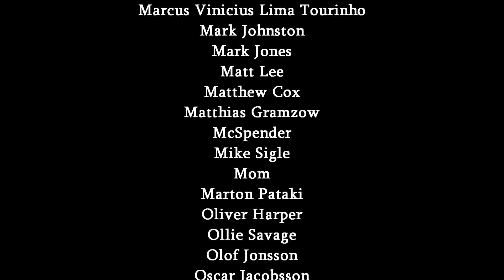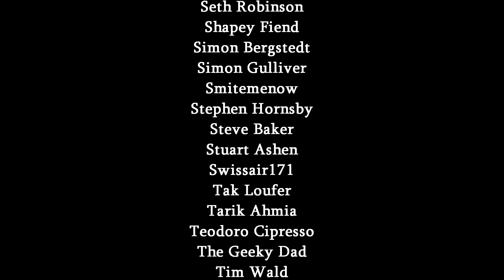Kim Justice's Top 50 Sega Master System Games of All-Time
By popular demand, we've got another list! A lot of you really wanted to see one for the underappreciated Sega Master System, so here we go. It's not quite a top 100, but it is a top 50 covering everything from classics, to hidden gems, to...well, more personal choices. Enjoy!

0:00 Introduction
4:36 LORD OF THE SWORD
6:34 REGGIE JACKSON BASEBALL
7:47 ALEX KIDD: THE LOST STARS
15:21 36: GHOSTBUSTERS
16:19 THE INCREDIBLE HULK
17:32 GHOST HOUSE
18:13 GALAXY FORCE
19:13 SCRAMBLE SPIRITS
20:12 TEDDY BOY
21:30 THE TEARS OF OPA-OPA
23:22 LAND OF ILLUSION
27:43 NINJA GAIDEN
29:05 ROAD RASH
30:05 SPACE HARRTER 2
31:53 ENDURO RACER
32:23 DOUBLE DRAGON
33:48 AFTER BURNER
34:31 MASTER OF DARKNESS
36:14 WONDER BOY IN MONSTERLAND
40:31 RAMPAGE
40:54 BLACK BELT
41:32 IDIOT: HANG-ON
47:54 ALEX KIDD IN MIRACLE WORLD
48:52 THE DRAGONS TRAP
52:03 THE NINJA
57:33 2: ALEX KIDD IN SHINOBI WORLD
58:16 PHANTASY STAR